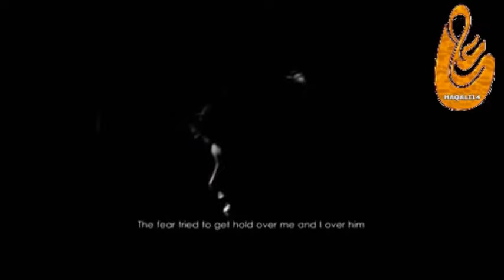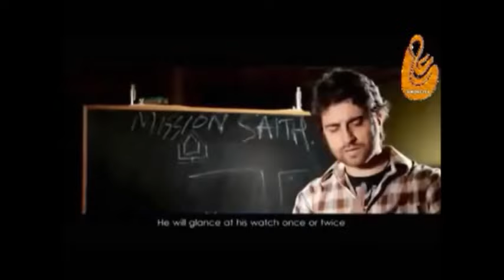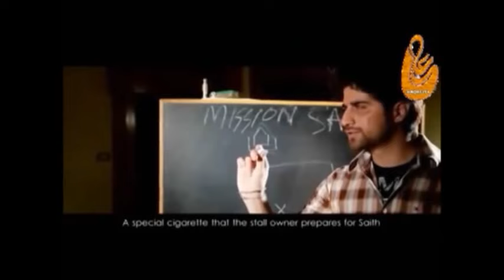Yazid Hazir Ho Full Movie HIGH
ALL yazid roll this video